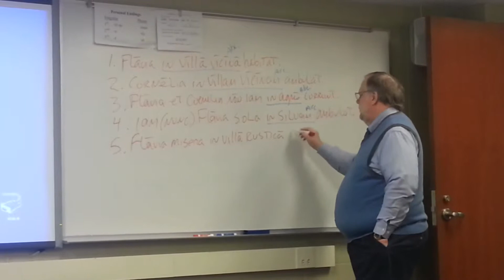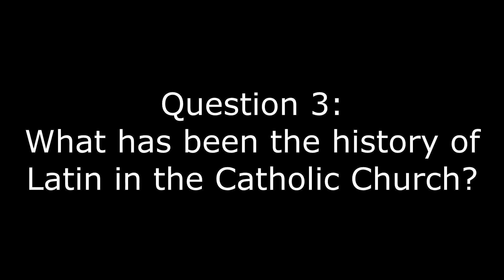Why Latin? Promotional Video (Short)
This is a video I created for my High School that demonstrates the benefits of taking Latin as a language. It also presents some of the language's history, as well as academic benefits. It also adds an emphasis of the role of Latin in the Catholic Church. A slightly longer version of the video will also be uploaded in a little bit.